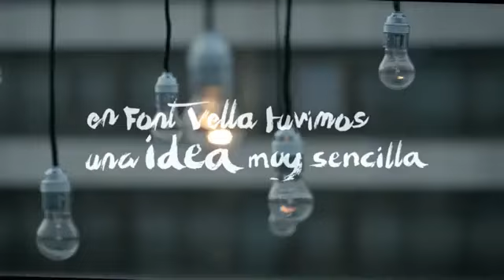Canción Anuncio Font Vella Levité - Julio 2013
el nombre de la canción del anuncio de Font Vella Levité